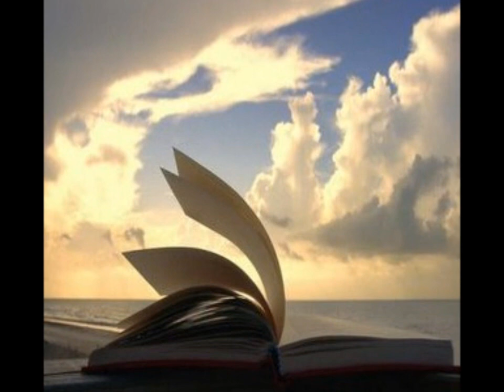Dê o Primeiro Passo.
Palavras que fazem Bem.